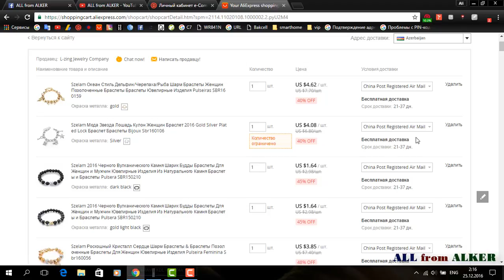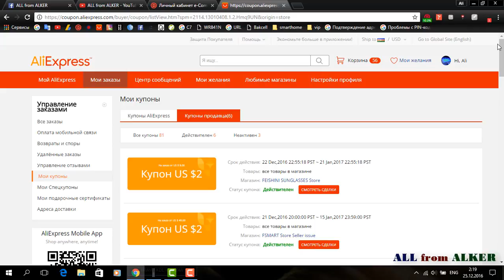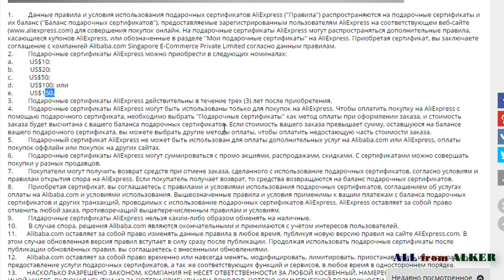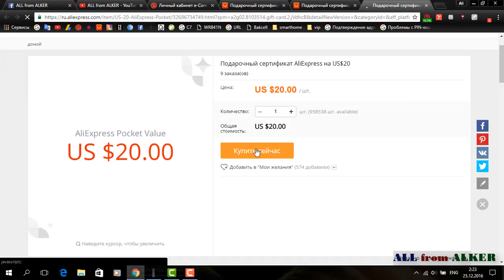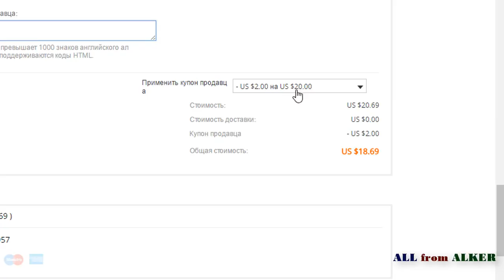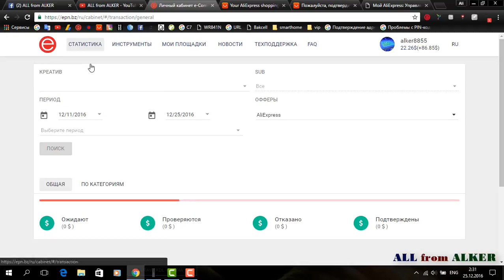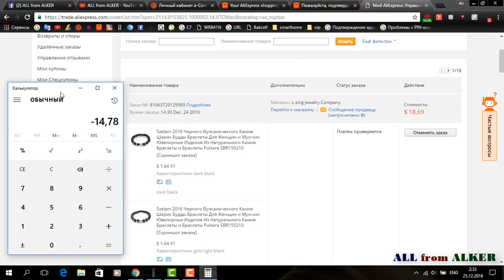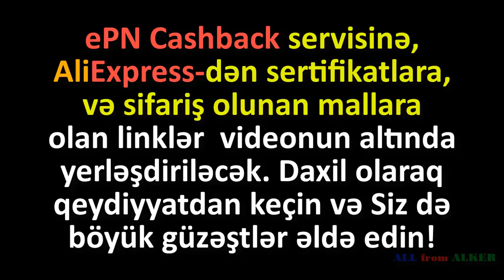AliExpressdən sertifikat + Maqazindən kupon + ePN Cashback. Nəticəde ÇOX böyük güzəşt !!!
AliExpressdən sertifikat + Maqazindən kupon + ePN Cashback = Çooox böyük güzəşt
- Aliexpress - сертификат на 10 USD
- Aliexpress - сертификат на 20 USD
- Aliexpress - сертификат на 50 USD
- Aliexpress - сертификат на 100 USD
- Aliexpress - сертификат на 150 USD
- Broadlink RM2 Pro 2016 3th
- Xiaomi Mi Power Bank 10000mAh

Получайте кэшбек с любых интернет-покупок!
Примечания: не забудьте подтвердить получения товара нажав на кнопку "подтвердить получение товара" на алиэкспресс
Qeyd: mehsul sifaris verereken, mehsulun size catmasi haqda Aliexpress sehifesinde "SIFARISIN QEBULU HAQQDA" xususi duymeni sixmagi unutmayin!
Suallariniz ve ya elaveleriniz olarda sherh yazin, qarshiliqli muzakire edek.